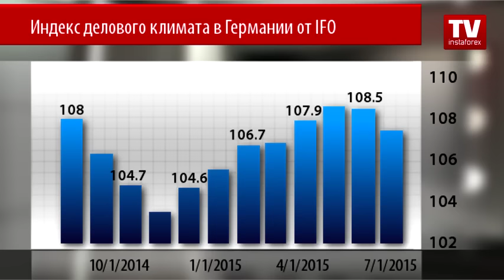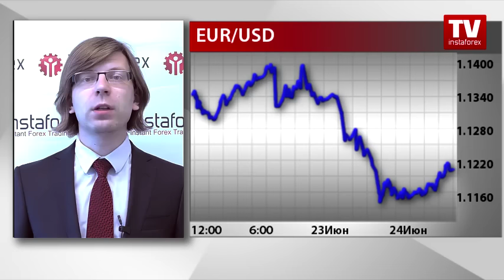Трейдеры устали от Греции и ждут пересчета ВВП США